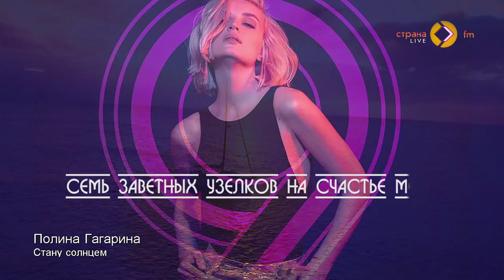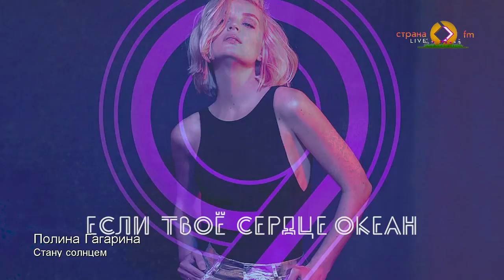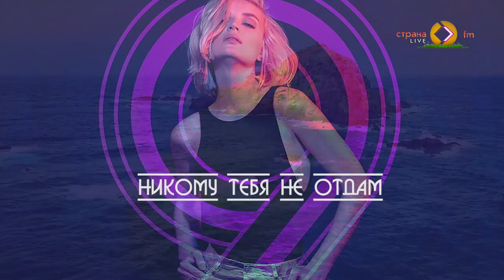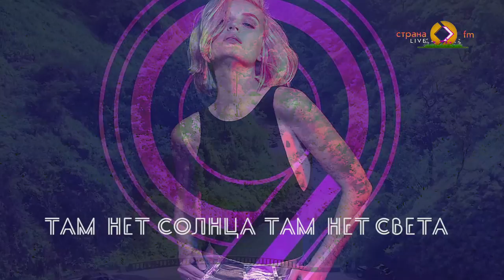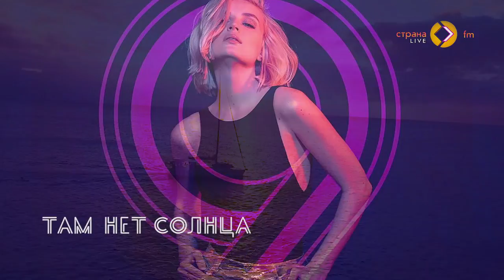Маркус Рива в гостях у Бернард SHOW на Стране FM